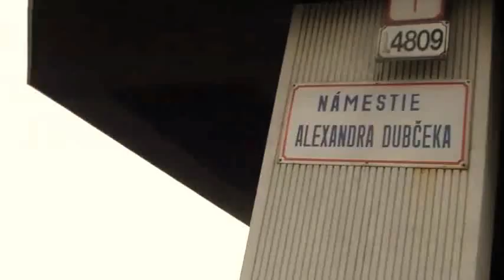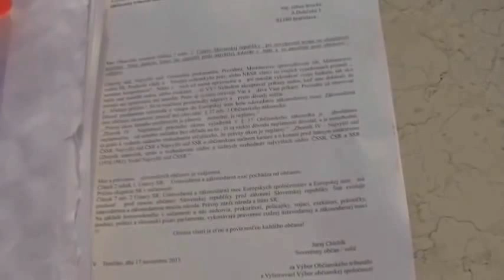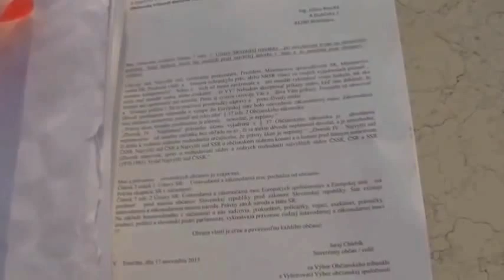Občiansky tribunál odovzdal výzvu NR SR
Slovensko: Občiansky tribunál odovzdal výzvu NR SR
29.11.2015 Občiansky tribunál žiada NR SR, aby odstránila čl. 7 ods. 2, čo robí zo Slovenska nesuverénny štát.

Občanský tribunál je dočasné státní svrchované zřízení.
Vychází z něj politické a právní skutečnosti.
Týká se to legislativy – psaného práva.
Je zákonodárným orgánem.
S vrozeným právem se rodíme.

Občanský tribunál je tribunál rozumu.
Člověk dovede rozeznat dobré od zlého. Nepotřebuje znát právo. Má ho v sobě.
Moc pochází od občana.
Rozlišujeme moc člověka a moc občana.
Jako lidé se rodíme sobě rovni a svobodní.
Do občanského vztahu vstupujeme za určitých podmínek.
Občané a lidé mají právo na právní pořádek.
Člověk nepotřebuje žádné psané právo a legislativu. Má to vše v sobě.
Občan se řídí psanými zákony.
Když zákony neplatí a moc si přivlastňují jednotlivci nebo jednotlivec, musí se občan vrátit do přirozeného stavu a uplatnit vrozené právo.